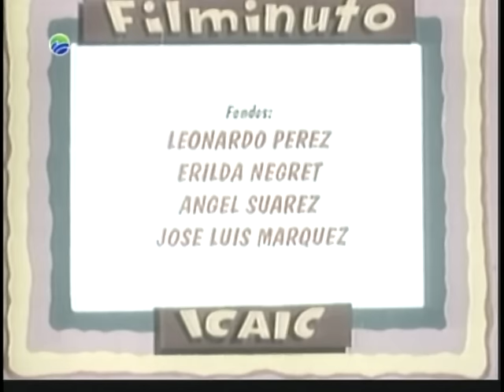Filminutos Cubanos - Los Primeros Filminutos de Juan Padron -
♫ ♪ Un recuerdo digno de disfrutar...los seis primeros filminutos creados por Juan Padron y que se estrenaron en la TV Cubana aqui estan. que lo disfruten . ♫ ♪ . ..